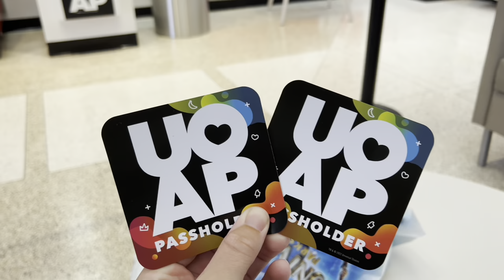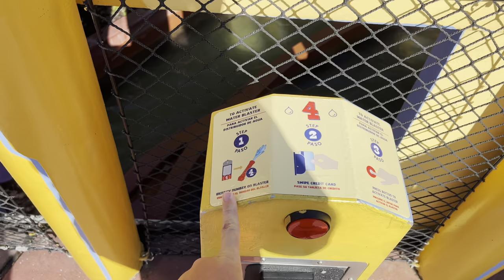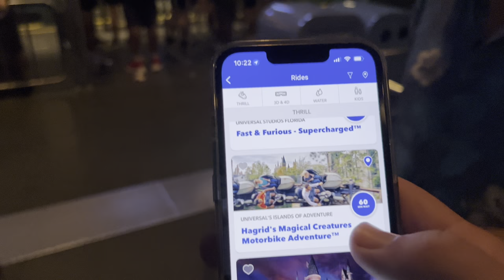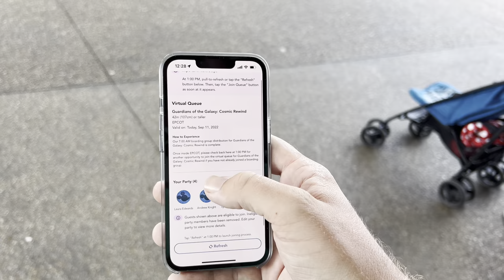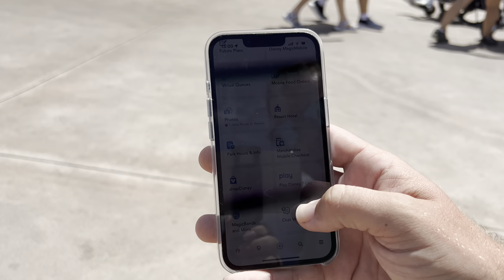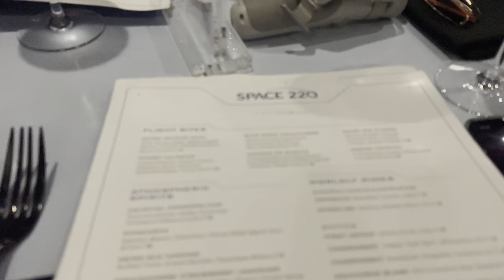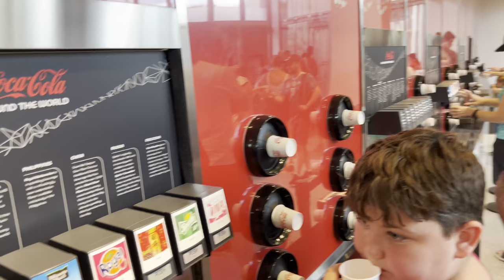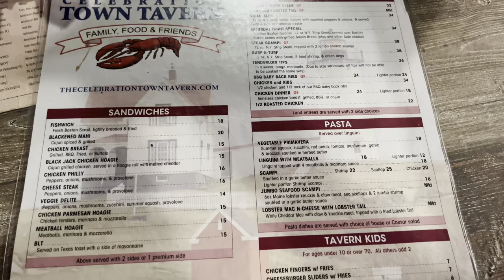Epcot Guardians of the Galaxy, Islands of Adventure Velocicoaster & Space 220 Restaurant Epcot 🇺🇸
IT’S FLORIDA SEPTEMBER 2022! Join me, Laura and Mum & Dad as we start our magical day at Universal Orlando Islands of Adventure where me and Laura take Mum and Dad on Velocicoaster for the first time.

We then head to Epcot to experience Space 220 Restaurant and also Cosmic Rewind for the first time, which was absolutely phenomenal!